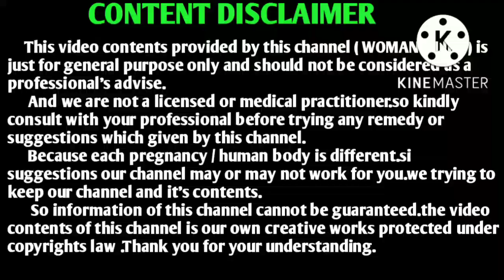Periods without ovulation in tamil || pregnancy symptoms in tamil